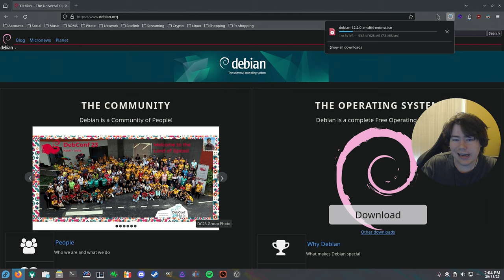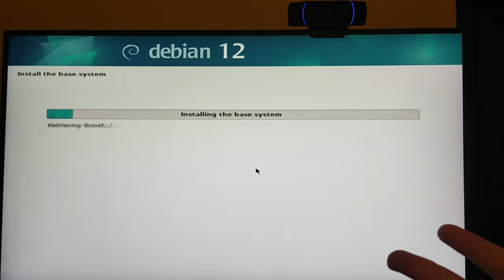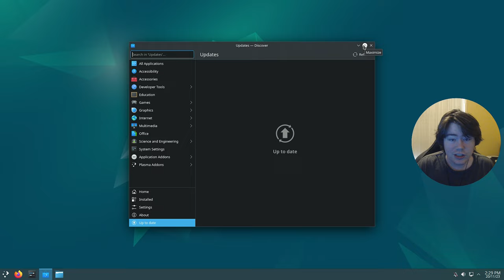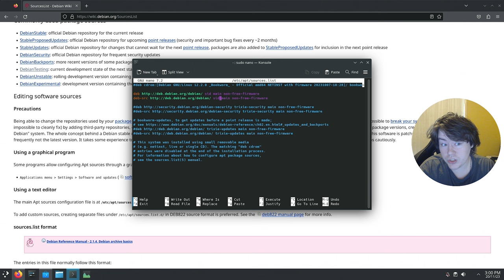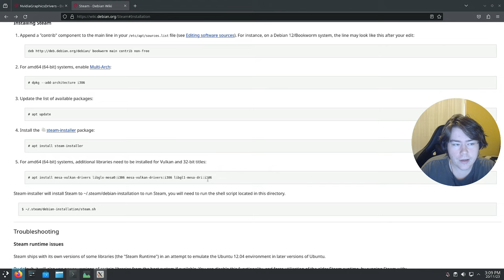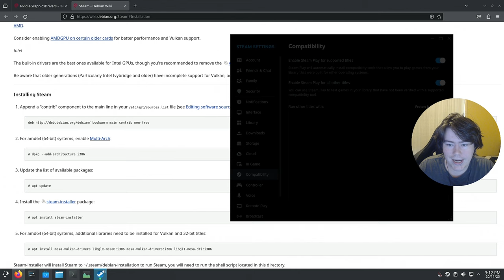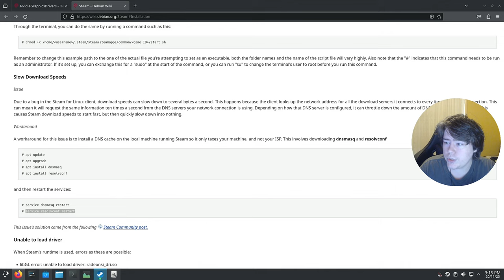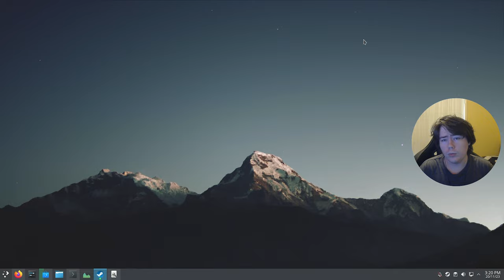Installing Debian On My Main Machine For Gaming!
DEBIAN LINKS FROM THE VIDEO

FIXING SLOW DOWNLOAD SPEEDS ON STEAM UNDER DEBIAN

0:00 - Intro
01:30 - Downloading debian
01:59 - Usb flashing software to choose
02:44 - Installing debian
06:23 - Setting up kde plasma
07:54 - Changing the sources to unstable
09:48 - Removing firefox-esr and installing regular firefox
10:26 - Installing nvidia drivers
11:23 - Installing steam
13:30 - Enabling flatpak under discover
14:30 - Configuring steam
15:08 - Mounting my 2nd ssd for steam
16:16 - READ DESCRIPTION Slow download speeds for steam
17:30 - Apex legends Gameplay
18:35 - Goverlay
19:55 - Outro